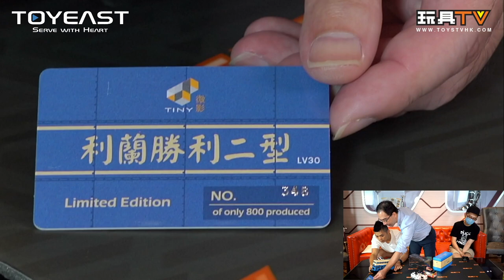Toyeast 特約:「爆玩具」Mini GT & INNO64 1/64 合金車仔 TOYSTV Unbox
-TINY 消息
- Toyeast 特約:「爆玩具」Mini GT & INNO64 1/64 合金車仔 Mclaren Lamborghini Altezza Pajero Diecast Cars TOYSTV Unbox
-MINI GT 1/64 麥拿侖 McLaren Senna Purple/Yellow LHD/ RHD
-MINI GT 1/64 LB★WORKS Lamborghini Huracán GT White LHD/ RHD
-INNO64 TOYOTA ALTEZZA Tuned by TRD【日本特別版】
-INNO64 三菱MITSUBISHI PAJERO EVOLUTION #208 ""PLATSTATION"" Granada - Dakar Rally 1999
-TINY 1/43 中巴利蘭勝利二型

Production: TOYSTV Production Team
Program host & Crew: Bryan, Toyswalker-Dick.Po, DMS, David, Ricky, Walkermachine
Produced by: Bryan,  Toyswalker-Dick.Po